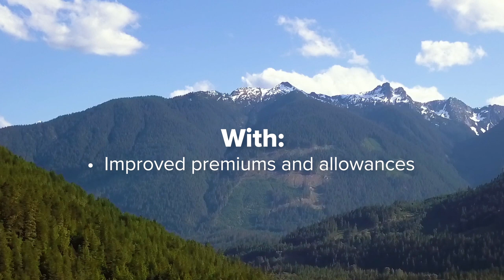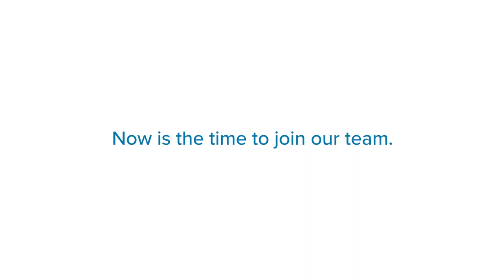Collective Agreement highlights 2023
We work together, supporting one another to deliver an exceptional care experience for patients, clients, residents, their families and our communities. With significant wage increases, flexibility, improved premiums and allowances offered through the new provincial collective agreements, now is the time to grow your career with us.